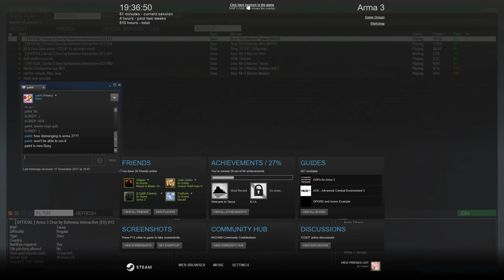Arma 3 Zeus : Finding a cache